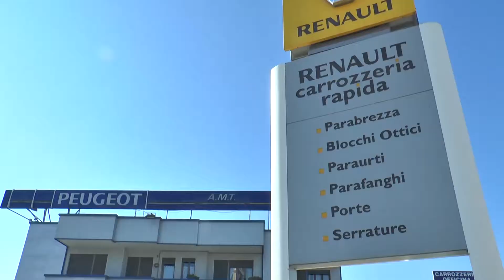AMT RENAULT PEUGEOT DACIA DR LIMENA (Padova)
Forte di moltissimi anni di esperienza e della collaborazione di personale giovane e qualificato, il gruppo è in grado di offrire ad ogni cliente un servizio completo che va dalla consulenza pre-acquisto all'assistenza post vendita. Presso gli autosaloni potrete trovare un'ampia scelta di auto nuove ed usate garantite, di occasioni a km zero e di furgoni. Le concessionarie sono, inoltre, centri assistenza specializzati nelle riparazioni meccaniche e di carrozzeria, nel cambio delle gomme e nella vendita degli pneumatici. In caso di interventi che richiedano tempistiche prolungate le officine mettono poi a disposizione un'auto sostitutiva. Accanto a tutto questo gli autosaloni offrono il servizio di autonoleggio. Il Gruppo AMT vi aspetta presso le sue sedi di Rubano e di Limena.